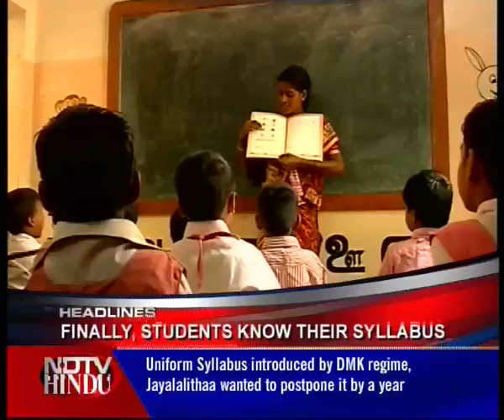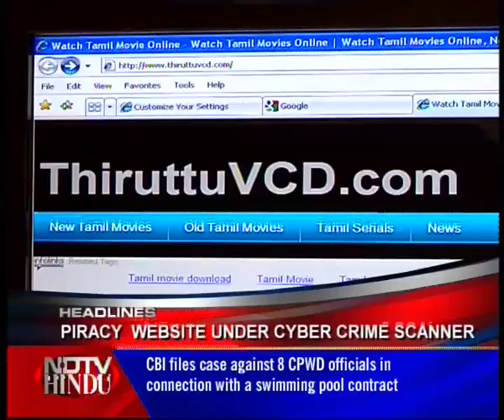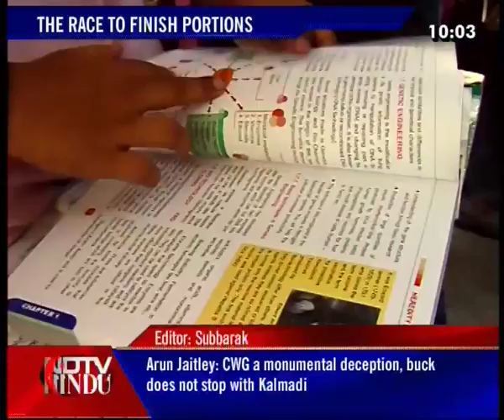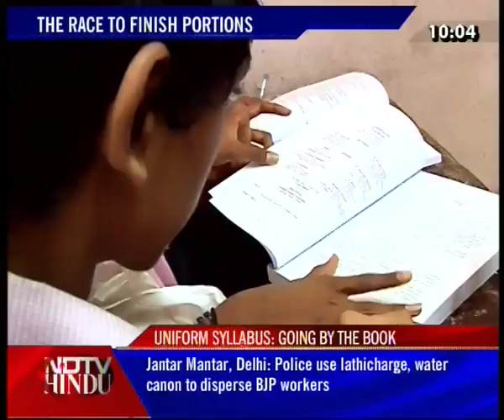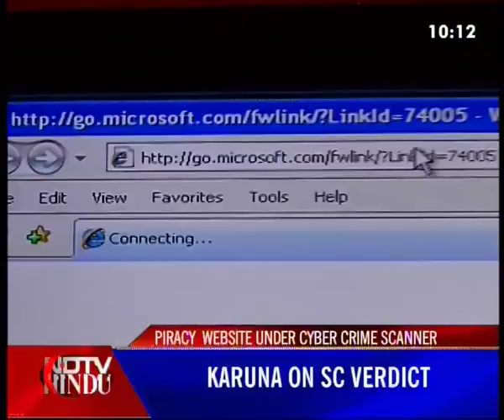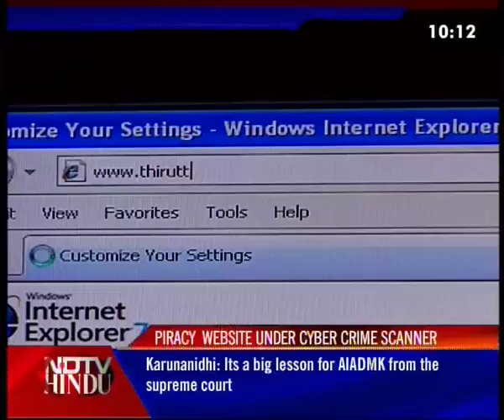THE LATE NIGHT NEWS-NDTV-HINDU-090811-1(3)